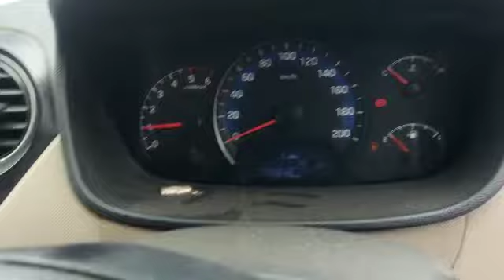2016 HYUNDAI Xcent CRDISX